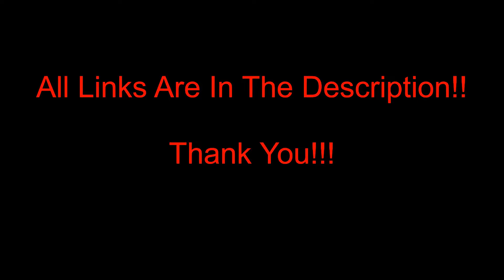Final Fantasy VI (GBA) - Episode 2 - ESCAPING THE EMPIRE!!!!